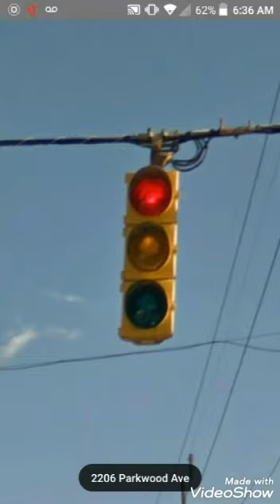8 inch Crouse Hinds type M traffic light animation (24)